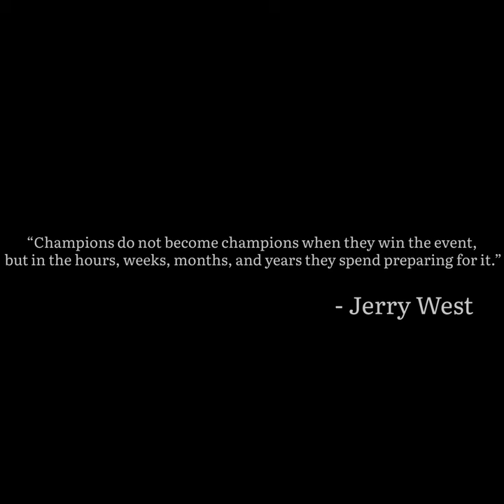Jerry West by Jake.